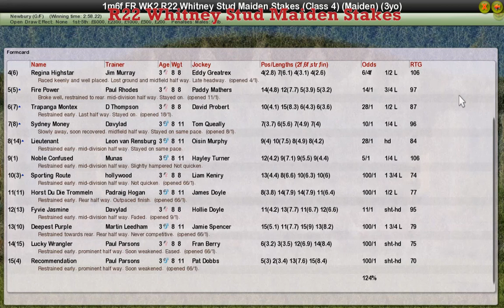FR WK2 R22 Whitney Stud Maiden Stakes